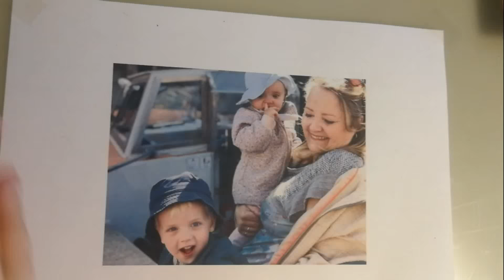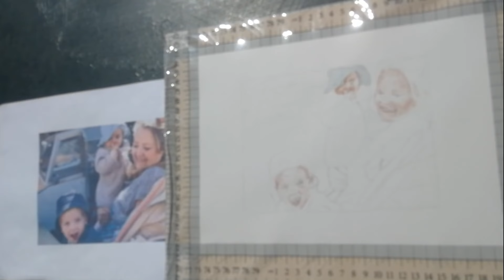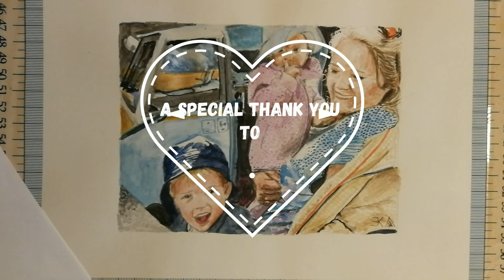the family portrait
Hallo and welcome to my world on paper

I know it has been a really long time since I uploaded last time,  but it is finally here!. I am planning on doing it more often now I have the gear to set up my camera.

Painted after Crista Grøndal Larsen´s fotography